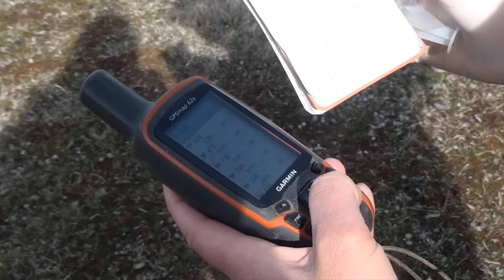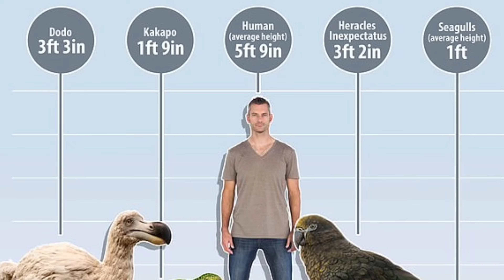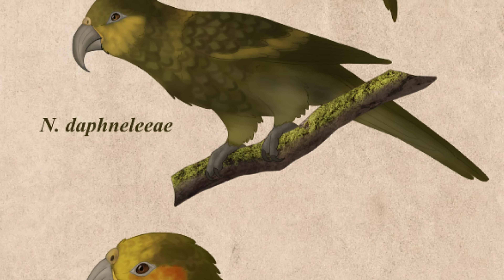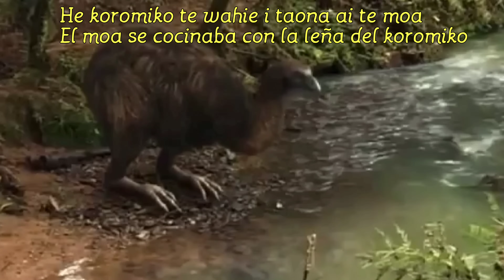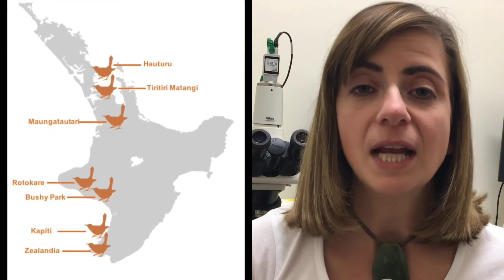😻 AVES de NUEVA ZELANDA ♥️ Fósiles y vivientes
🪶Los científicos luchan contra reloj para salvar a las aves en peligro y aprender de las que ya no existen 🦅

Basado en artículos de The Conversation